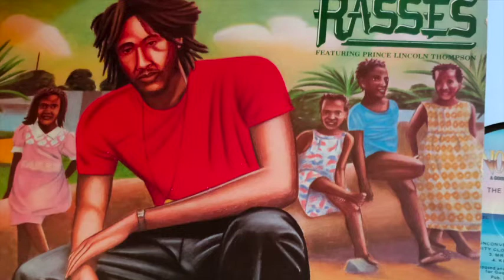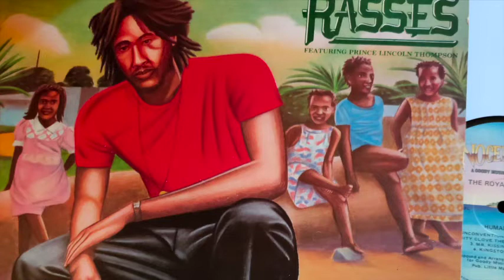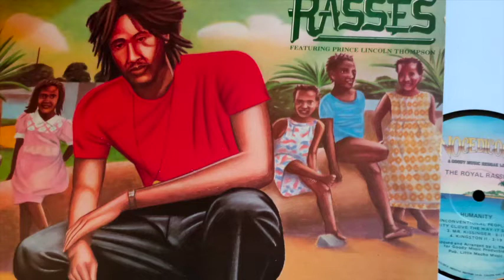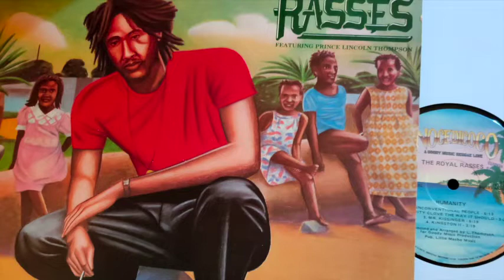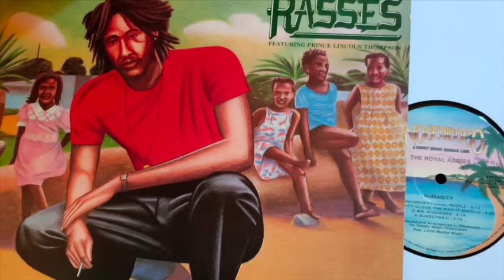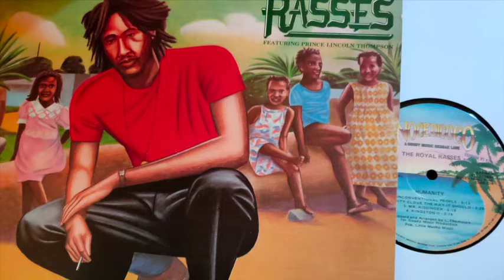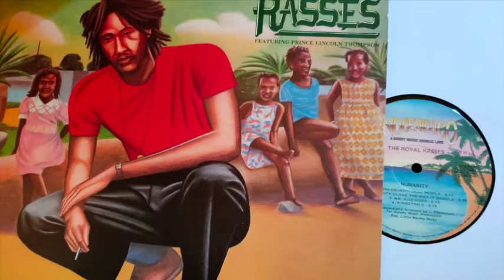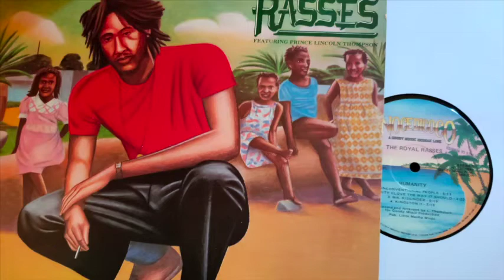The Royal Rasses feat Prince Lincoln Thompson - Humanity (1980 Nocedicocco) Full LP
TRACKLIST:

A1. 00:00 San Salvador
A2. 05:30 They Not Know
A3. 09:38 Old Time Friend
B1. 17:57 Unconventional People
B2. 24:14 Humanity (Love The Way It Should Be)
B3. 27:37 Mr Kissinger
B4. 33:57 Kingston 11